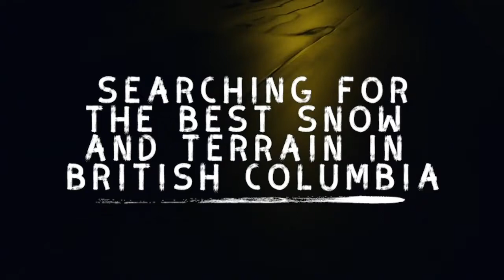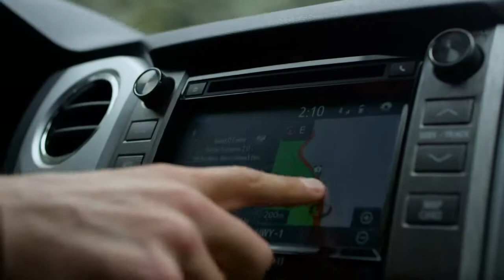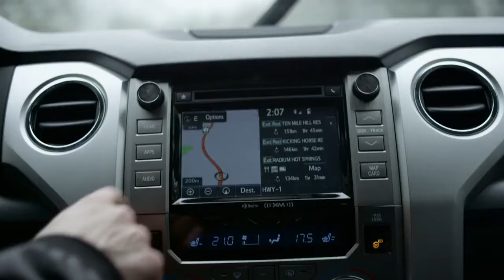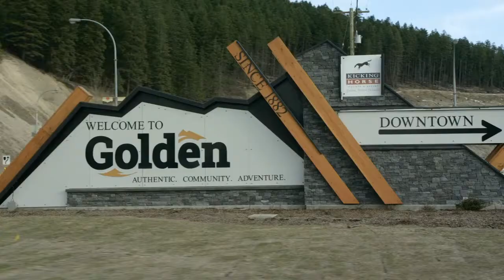Beyond the Powder Highway | Full Length • Matt Belzile, Mikey Rencz, Beau Bishop, Jody Wachniak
A two-week journey featuring Mikey Rencz, Beau Bishop, Matt Belzile and Jody Wachniak exploring the resorts and backcountry of Revelstoke, Kicking Horse Mountain and Chatter Creek with Toyota Canada

Featuring: Mikey Rencz, Beau Bishop, Matt Belzile and Jody Wachniak
Executive Produced by: Ryan Stutt, Jamie Reekie
Produced & Directed by: Crispin Cannon & Jesse Fox
Edited by: Clayton Larsen

Sound & Catering by: Jimmy King
Cinematography by: Nate Laverty & Jan Schuster
Photography by: Crispin Cannon
Graphic Design by: Tyler Quarles
Presented by: Toyota Canada
Special Thanks: Destination British Columbia, Revelstoke Mountain Resort, Tourism Golden, Kicking Horse Mountain